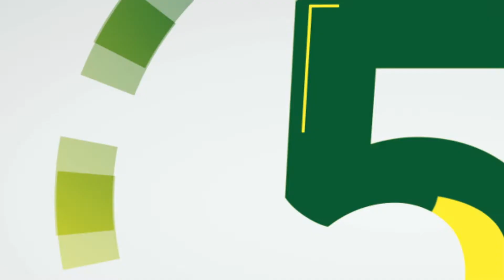Pronunciamento | Enem 2019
Em pronunciamento em cadeia nacional, emissoras de TV e rádio, na noite de hoje (9), desejei boa sorte aos participantes do Enem 2019, passei algumas orientações e comentei sobre a tentativa de sabotagem, no domingo passado (3), que nada interferiu no exame.